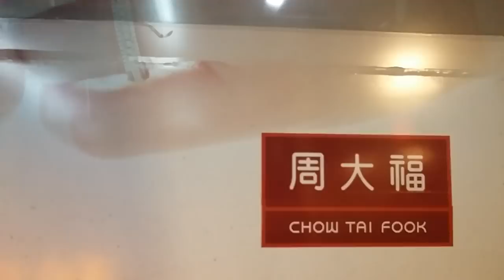Hong Kong Bus KMB AVBWU482 @ 86C 九龍巴士 Volvo B9TL 利安 長沙灣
九龍巴士（九巴）Volvo B9TL 12米巴士行走86C線
日期：2018年12月13日
時間：下午4時35分
型號：Volvo B9TL 12米配Wright Eclipse Gemini 2車身
車隊編號：AVBWU482
車牌號碼：UR2713
目的地：利安 - 長沙灣

Kowloon Motor Bus (KMB) Volvo B9TL 12m Bus Walking 86C Line
Model: Volvo B9TL 12m With Wright Eclipse Gemini 2 Body
Fleet Number: AVBWU482
License Plate Number: UR2713
Destination: Lee On - Cheung Sha Wan